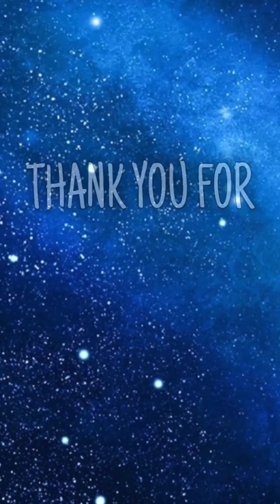pakai gamis tiap hari // crossdressing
Pria pakai baju perempuan